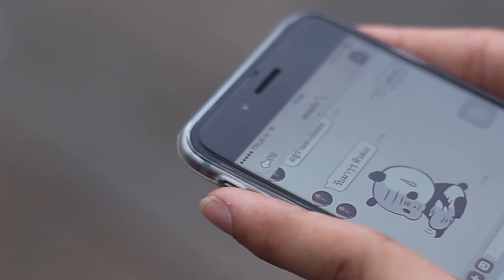CMM KMUTT - โฆษณา ทรูมูฟ (2015)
โฆษณานี้ไม่มีเจตนาหาผลประโยชน์ และสร้างความเสียหายให้กับตัวผลิตภัณฑ์ที่มีอยู่จริง